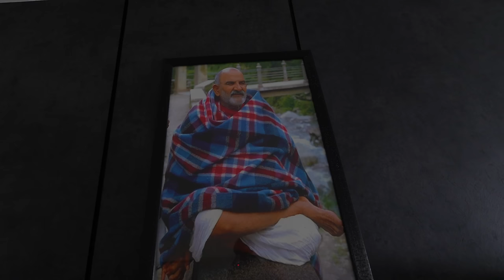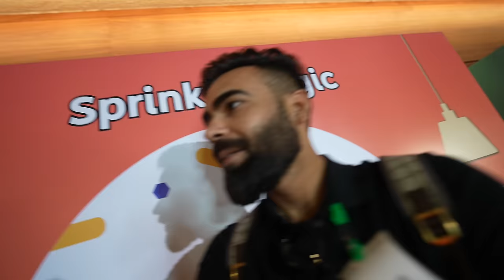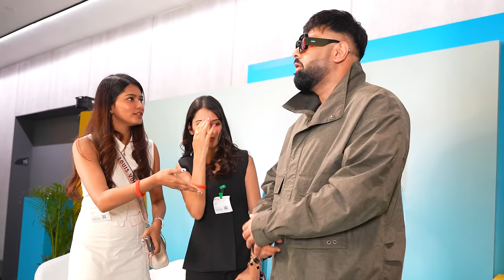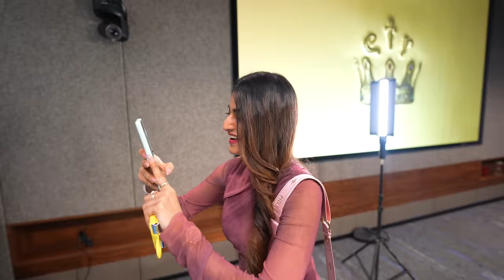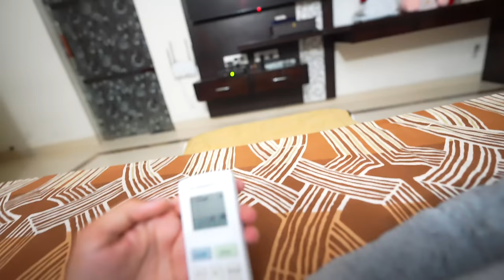Lunch With Badshah 👑 Lakhneet Vlogs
Badshah ke sath Lunch mei kya Ghapla ho gaya 🤣

thailand trip
thailand vlog
lakhneet in thailand
lakhneet home
neetu comedy
neetu vlogs
kirti ki shadi
Family Function
Wedding
Love
baby entertainment
Bride
neetu bisht videos
Family vlog
Lifestyle vlog
Vlog
Vlogs
Lakhneet
Lakhneet vlogs
Neetu bisht
Neetu Bisht Rawat
Funny Vlog
Funny Vlogs
Study
Family
home
 family
trending
neetu bisht father
travel vlog
hindi vlogs
daily vlogger
funny vlogs
family videos
travel vlogs
Prank
funny
Thailand
Phuket
Travel
badshah
ek tha raja